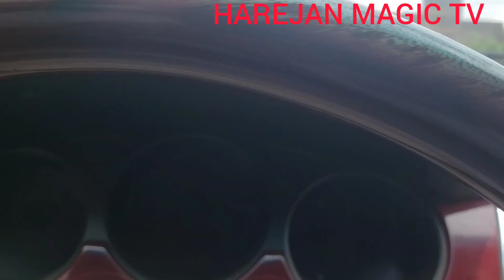NIGBA TI IYAWO ACTOR OLU OLOWOGEMO HAREJAN NROBI LATI LO BIMO